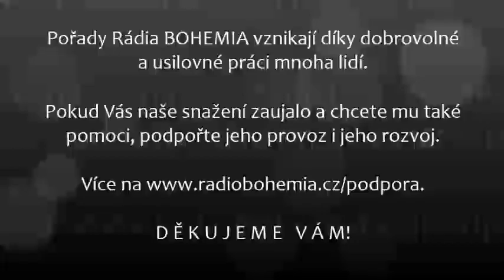2018-07-25 - Duše má, neznámá (11.) - Ing. Vít Syrový (Pečovatelé budoucí doby)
Tento díl se bude zabývat pečovateli budoucí doby. V jakém naladění můžeme léčit a uzdravovat nemocné? Povídání Aleše Svobody s Ing. Vítem Syrovým o nových souvislostech spojených s účinným pomáháním druhým lidem.

Vít Syrový se zabývá poradenstvím vedoucímu k tělesnému i duševnímu zdraví. Rovněž je známý svou rozsáhlou publikační činností. Mimo jiné je autorem knihy JAK OCHRAŇOVAT ČISTOTU DUŠE, jež důkladněji ozřejmuje témata probíraná v tomto pořadu. Více o jeho knihách i působení můžete nalézt na

DĚKUJEME VÁM !